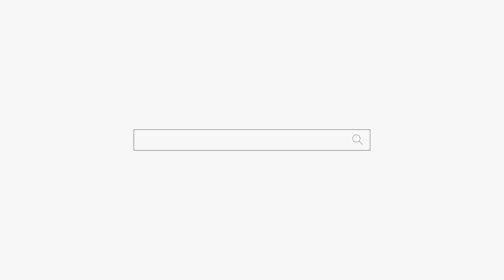조선시대 남편과 사는 여자! 용군TV 작두장군 용궁선녀 (부천점집 부평점집 인천점집 유명한점집 용한점집)